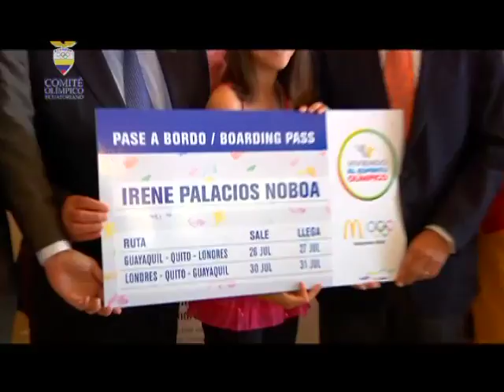Programa 113 Bloque 1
Noticiero Olímpico:
- Nacional de Squash.
- McDonalds concurso Londres 2012.
- Ronald Zabala clasificado a Juegos Olímpicos en Ecuestre habla sobre su preparación.